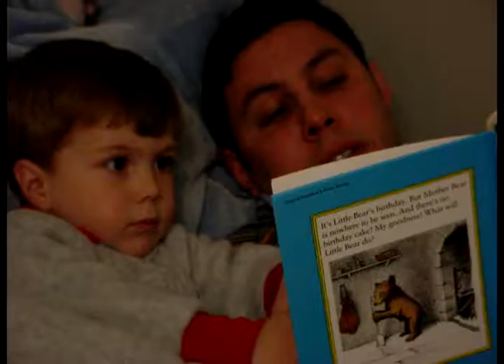Julian's 3rd Birthday Movie Part I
Julian's Birthday Movie